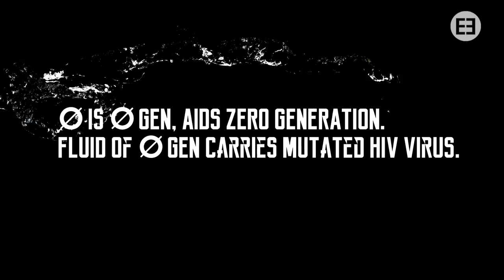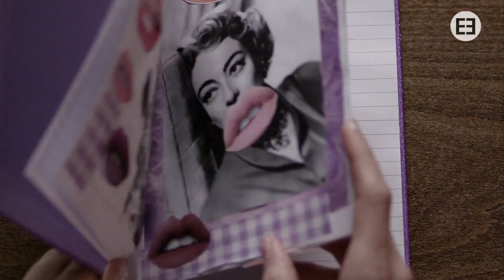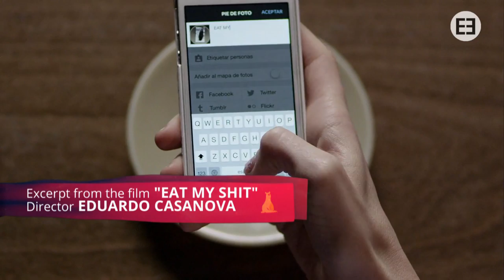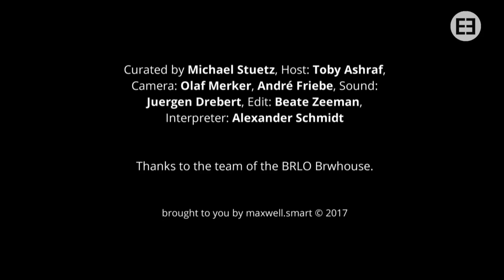QA TEDDY Talk 2017 - IN THE FLESH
The other body in queer cinema

SHU LEA CHANG, director "FLUIDØ" and EDUARDO CASANOVA director  "SKINS" ("PIELES") in conversation with Toby Ashraf about their films @ the 31st TEDDY AWARD.

Find more information about Shu Lea Cheang and her film "FLUIDØ"

Find more information about Eduardo Casanova and his film "SKINS"